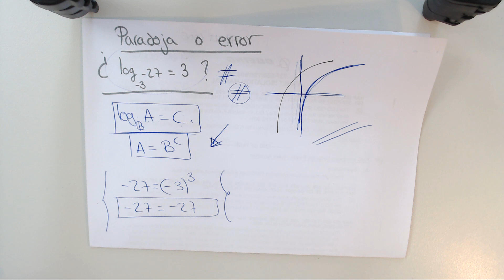EL LOGARITMO NEGATIVO | PARADOJA O ERROR